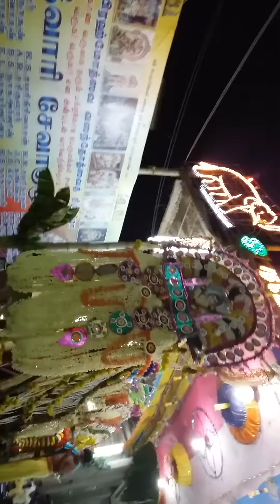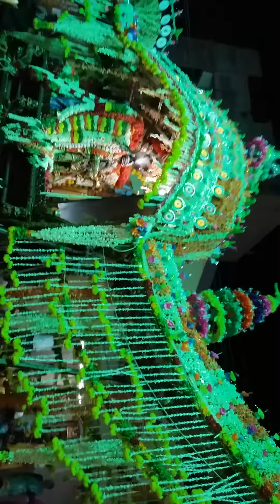வைகாசி வசந்தோத்சவம் || Emaneshwaram Varadharaja Perumal 2017|| Azagar emaneshwaram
Emaneshwaram Arulmigu Varadharaaja perumal vasandhothsavam.
எமனேஸ்வரம் வரதராஜ பெருமாள் ஆற்றில் இறங்கும் வைபோகம் .